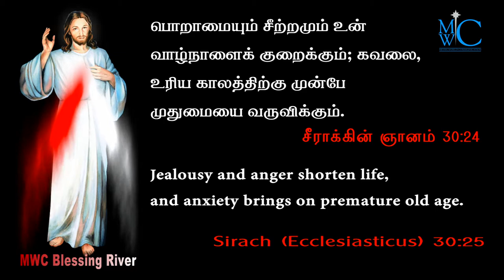holy bible words